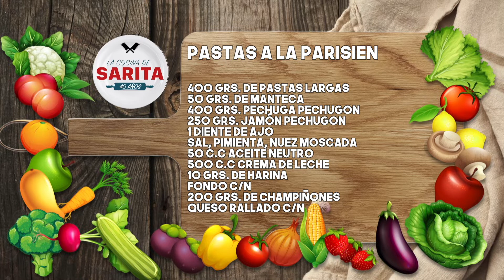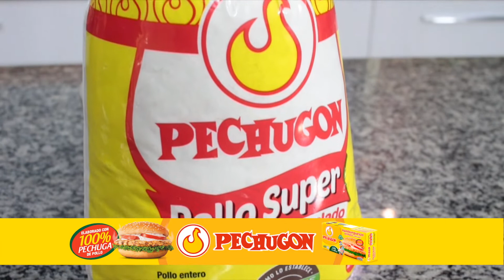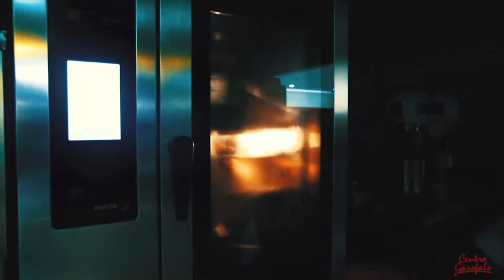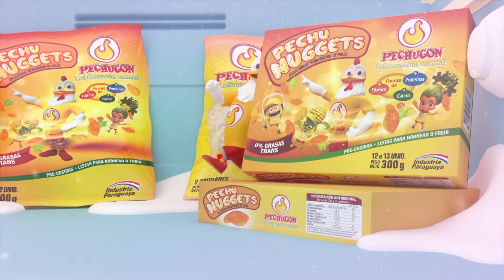La Cocina de Sarita - Pastas a la parisien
Ingredientes - Pastas a la parisien

400 grs. de pastas largas
50 grs. de manteca

400 grs. pechuga pechugon
250 grs. jamón pechugon
1 diente de ajo
Sal, pimienta, nuez moscada
50 c.c aceite neutro
500 c.c crema de leche
10 grs. de harina
Fondo c/n
200 grs. de champiñones
Queso rallado c/n